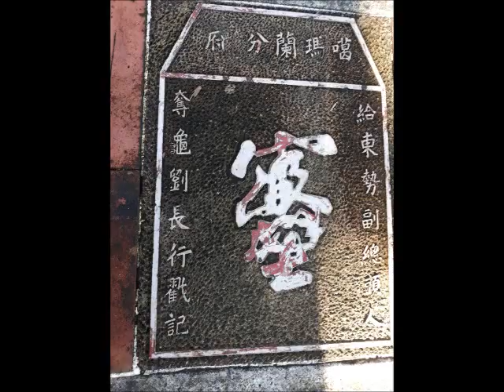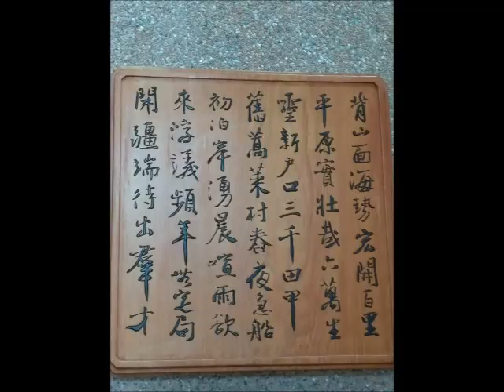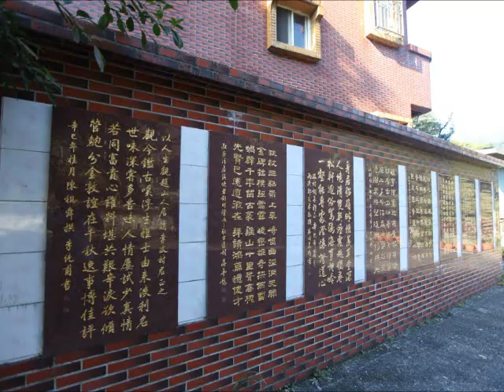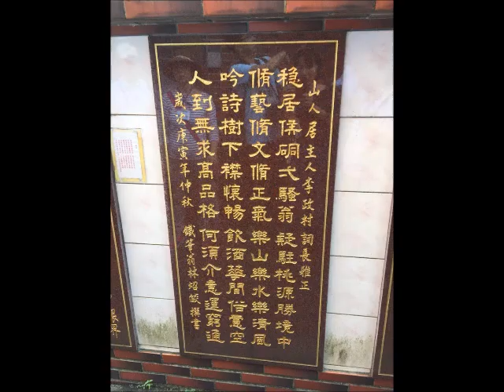宜蘭縣府大廳、猴硐山人居 尋詩之旅 --- 河洛《遊學走讀趣》班 大安社大 18~1111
2018/11/11大安社大河洛《遊學走讀趣》班，一大早從社大出發，往宜蘭、猴硐尋詩之旅。

去程，一路車行順暢無阻，先到宜蘭縣治紀念館，再去宜蘭縣政府大廳。
宜蘭社大友班同學，噶瑪蘭第一解說員 – 楊清鐘老師，帶著他做的塑膠螳螂分送大家，並且他用輕鬆愉快的宜蘭腔解說，給大家留下深刻的印象。

中午礁溪用餐，餐點不壞，物超所值。

午後，由濱海公路開往瑞芳再折回猴硐。一路上風和日麗，真的風光旖旎。

抵猴硐後速往 ”一百階” 「李政村山人居詩書墻」尋詩，詩書墻兩面砌有二十餘首刻在大理石上塗金字的漢詩。

尋詩之餘，順往後山看已廢棄的日本神社遺跡，那裏只留下全台唯一木製鳥居和一些遺跡，不免有 “看它樓塌了”的感傷。

傍晚約五點，順利安全回到大安社大，畫下美好句點。